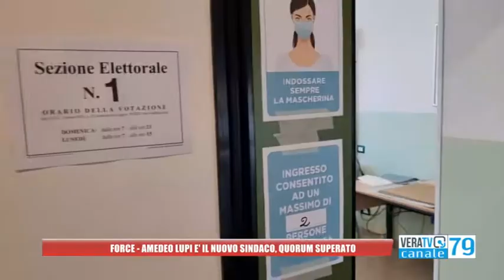Force - Quorum battuto, Lupi è il nuovo sindaco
Il numero minimo di votanti era stato raggiunto già ieri sera